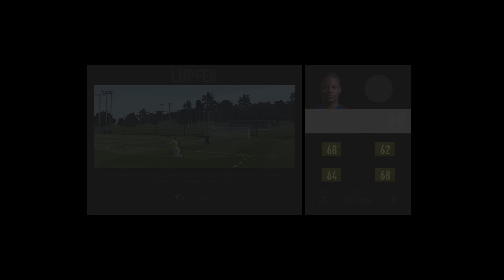Leistungen bestätigen | FIFA 17 THE JOURNEY #014 | Let's Play FIFA 17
FIFA 17 THE JOURNEY Let's Play mit Tobinator!